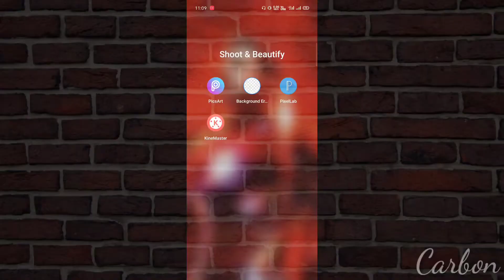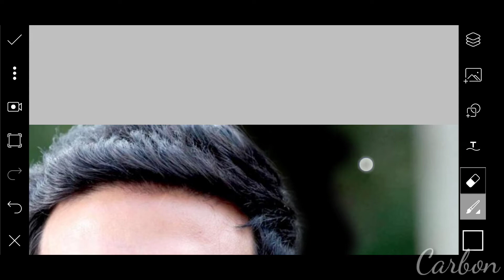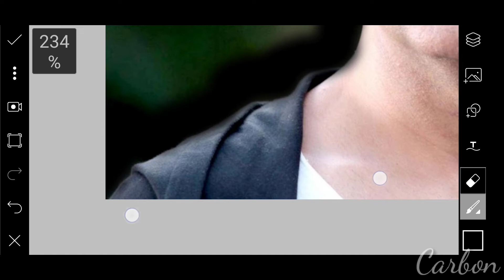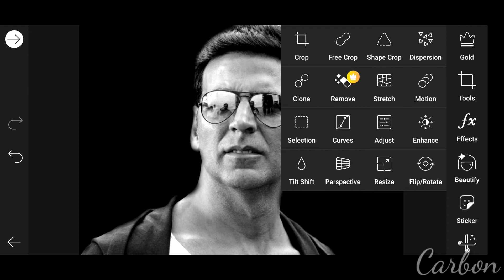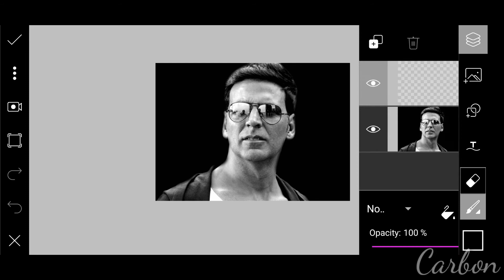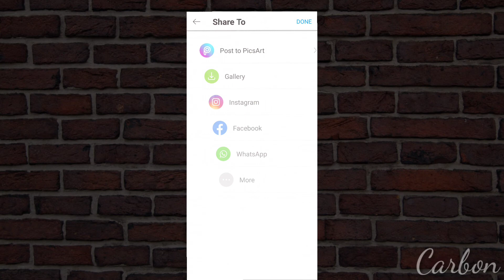PicsArt Typography Tutorial | PicsArt Editing Tutorial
Hi guys, I'm carbon
This channel is all about editing, tech, how to use technology, and making your device all time PC.

App Required: PicsArt
::::::::::::::::::::::::::::::Assets Used::::::::::::::::::::::::::
1. Download background/Images
✓ Wallpapercave

2. Music Used